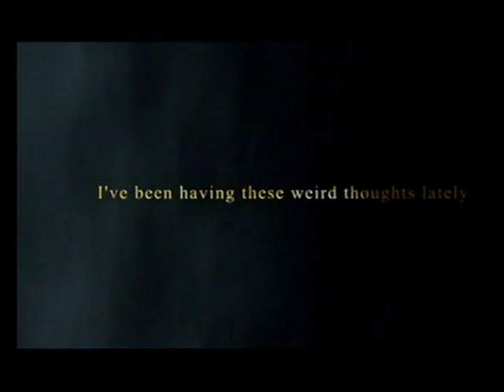Time after time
A video of FFVII FFVIII FFX FFX-2 and Kingdom Hearts set to Cyndi Lauper's Time after time